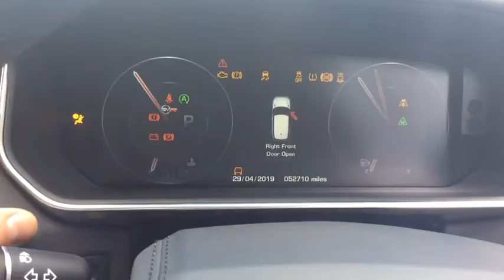Land Rover_RANGE ROVER SPORT_NG65 HBX